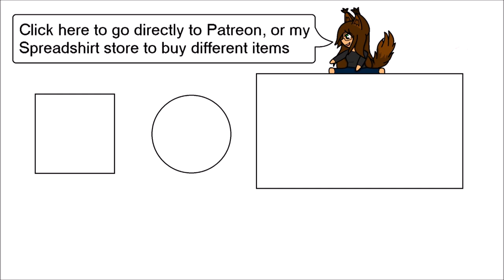Do You Have What It Takes To Be A Knight (FT. GC ASMR & Nukewolf97)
You wake up late to your first day of training so you run to the training ground to be put in the care of the wolf girl CO who might have a few stories

Featuring